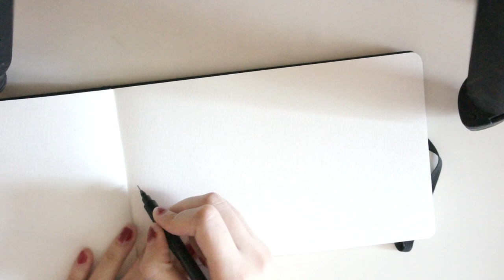Let's draw Landscape in Moleskine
Hello~~! Today I wanna share a drawing process with you guys since it's been a long time, hope you enjoy watching this and give me a thumbs up if you like it ;) Let's learn drawing together!